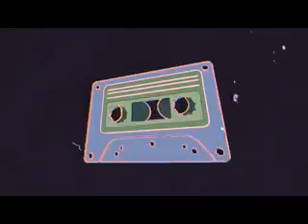Killa Tapes Hip Hop Podcast Episode 55 // 16th December 2021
Featuring;

Beats;

The beats on today's show were produced by Jason Famous Beats and Mighty Mindless Cartoons

Tracklist;

1. Verbs of Iron Bridge - Americana
2. Citizen Nuggz -  Laughing Fits - ft. Cracker Jon and Moraless
3. King Tetrus - Inspiration
4. Dr-Lekta & Lxngshot - Lowlight ft Mickey Locks
5. Evaize - These Days
6. Cuban Pete - Stay Mad - prod B Dvine
7. Jaylius the demigod - Thinking bout these aliens again
8. Tommy Evans - All I Need (feat. Lams)
9. Ko Katana - Poltergeist
10. Mobb the god - No Demon Time ft Mr. Ripley
11. Moose funk squad - Kudos
12. T-REV - Neverland
13. Tommy Zen - Walking With Beasts ft. Klashnekoff
14. Wize Crack - My Halo Is A Fila Headband
15. Cult Of The Damned - Internal Error